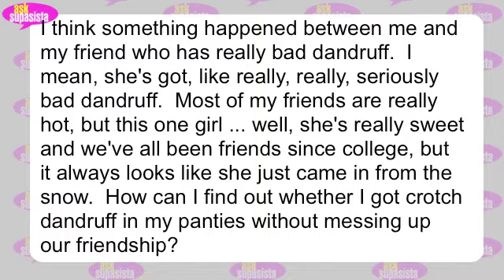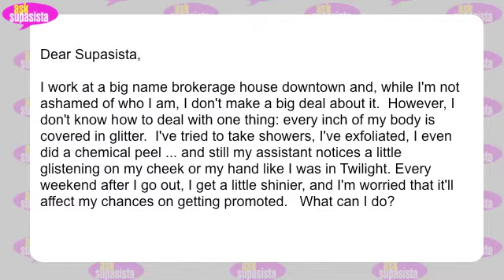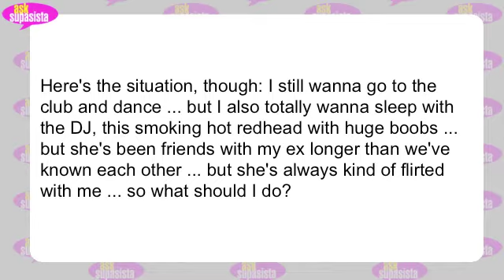Episode 6: The Gay Episode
Lesbians, glitter-covered party boys, making out in bathrooms -- it's all the wholesome values mommy would have approved of.  If she were Cher.